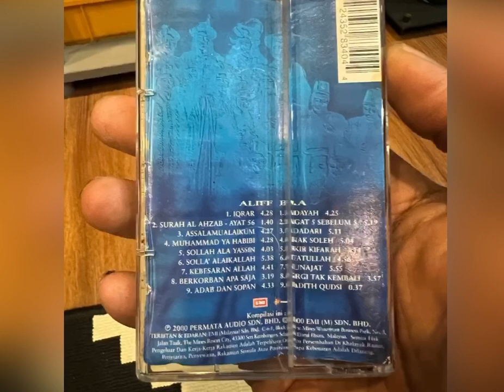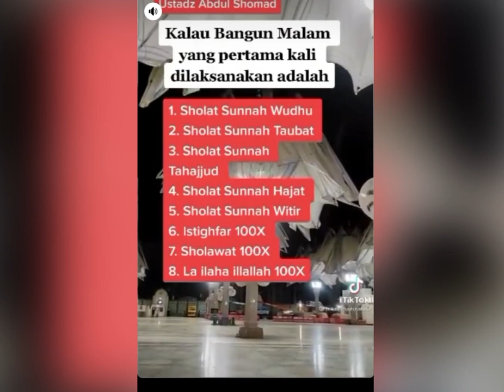Kaset | Rabbani - Pergi Tak Kembali